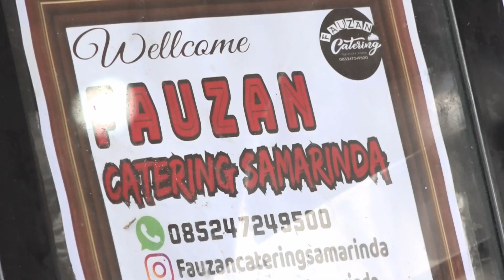1/11. Agnes & Gunawan - Antar Jujuran/ Mappettu Ada